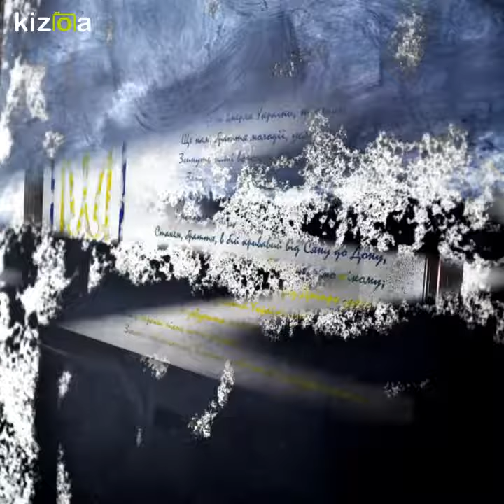Paintings on the antique mirrors 1200 x 600 mm X9